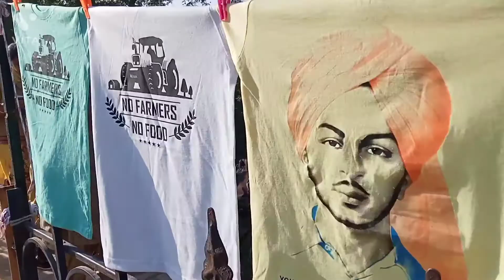Happy Gurpurab || Gurdwara Shri Nada Sahib Panchkula || 2021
Happy Gurpurab Aap Sab Ko .
thank u
and me Instagram I'd
Mohsinjassi